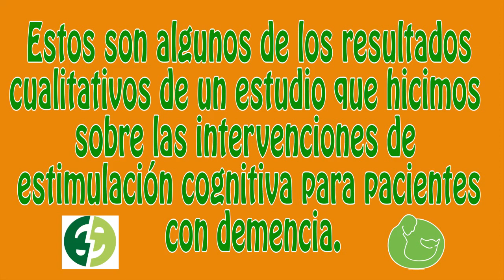Beneficios de la Terapia Asistida por Perros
En este vídeo comentamos algunos de los innumerables beneficios y ventajas que nos aportan los perros durante las intervenciones terapéuticas.